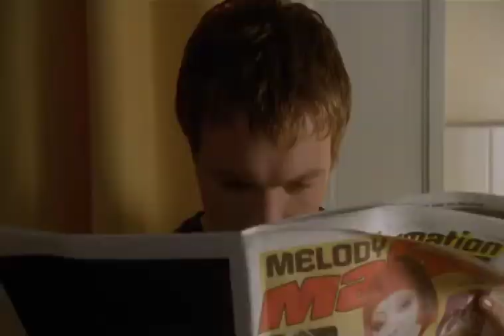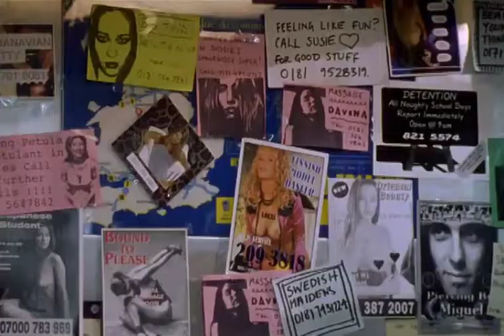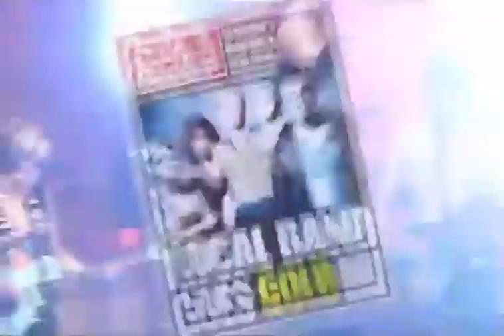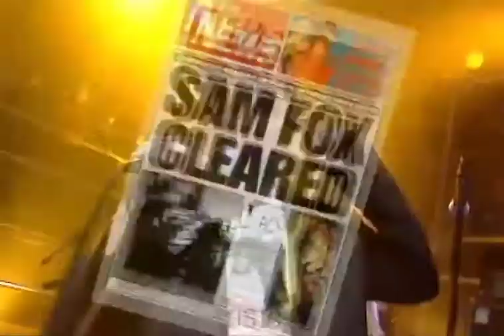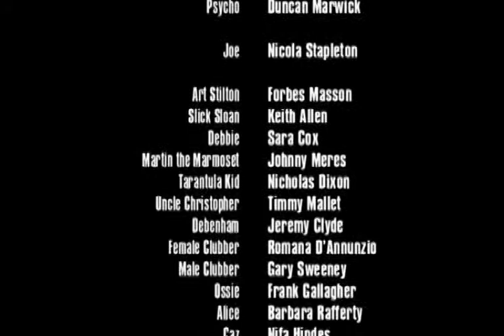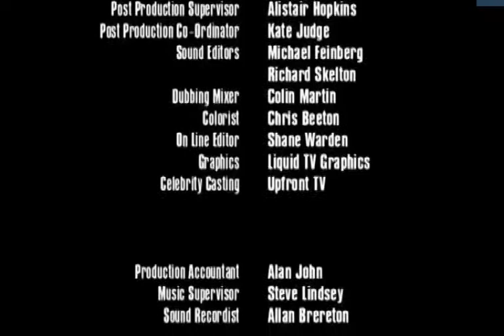The Young Person's Guide to Becoming a Rock Star : Ep 6 (HQ) (Finale)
Created by Brian Elsley, produced and aired by Channel 4 from November to December 1998 in the United Kingdom. 6 episodes, around 35mn each.

Episode 6

It tells the story of Jez MacAllister, a young man who wants to create his own Rock band to become rich and famous. There are many particular steps to achieving this goal, in this satire of the rock industry.